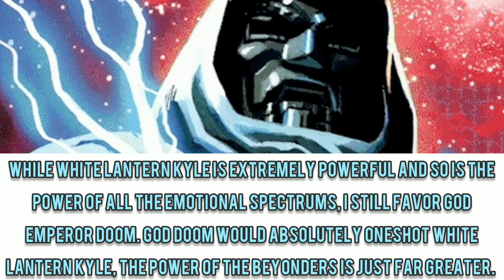God Emperor Doom (Marvel) Vs White Lantern Kyle Rayner (DC) - Fantasy Faceoff